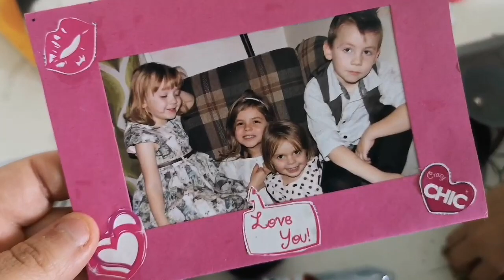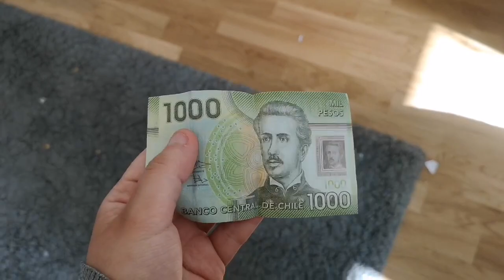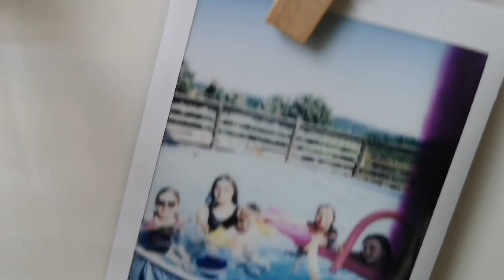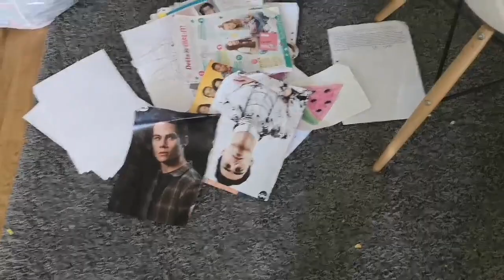Sveriges stökigaste tonåring / Prylbantar / Santi klipper sig själv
Välkommen in till Melanie. Rummet som Gud glömde?
Nu är det dags, vi fixar Melanies rum, Sveriges Stökigaste tonåring och försöker råda bot på framtida stök genom att vi prylbantar.

Samtidigt, får Santiago tag i en sax och . . .